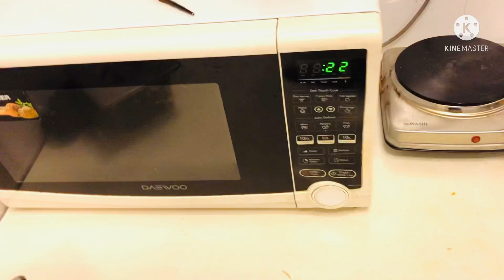Kuwait m hotel staff ko kesa khana milta h